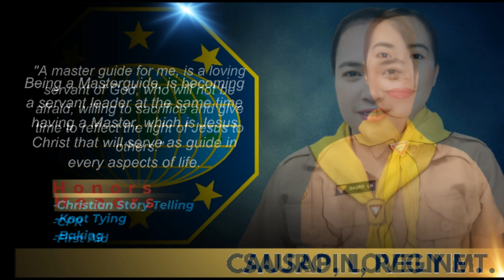3BC PATHFINDER CLUB MINISTRY REPORT 2023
AUGUST 12 2023 BAGOBANTAY PATHFINDER CLUB INVESTITURE